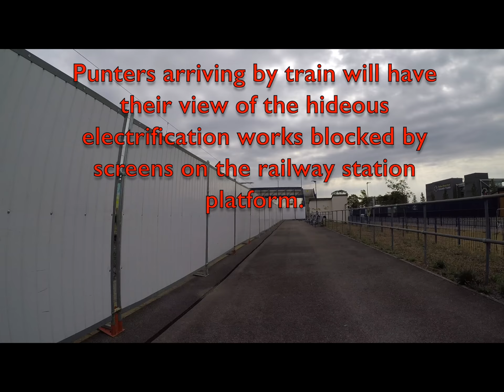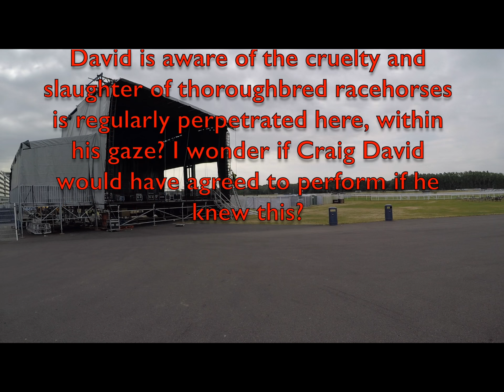Newbury Racecourse Preparations for Craig David.